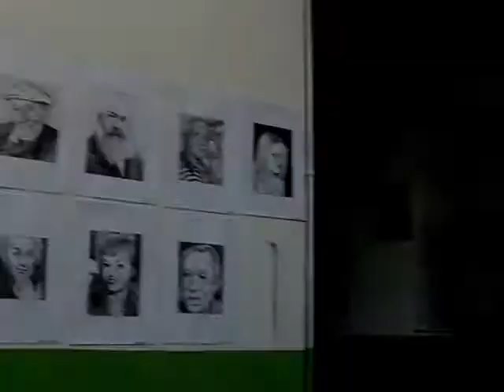Портрети 2013 - изложба на художника Илия Арнаудов в Пловдив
Поредна самостоятелна изложба портрети на пловдивския портретист Илия Арнаудов.

Художник: Илия "licho"
Музика: Дебюси, "Малка сюита"

Портрети на:

Катя
Шон Конъри
Мел Гибсън

Катя Паскалева

София Лорен
Ева Тепавичарова
Моне
Реноар
Луи Дьо Фюнес
Венсан Касел
Стивън Спилбърг
Жан Рено
Харисън Форд и Брад Пит
Радой Ралин
Антъни Хопкинс
Едит Пиаф
Любов Костова
Роми Шнайдер
Анджелина Джоли
Милена
Катя Паскалева
Елен Колева

Маргарита Попова
Жулиета Мазина
Дакота Фанинг
Пепа Николова
Мишел Пфайфър

Видео и монтаж: Тош - Twenkid
Авторски  софтуер за монтаж: Тош - Twenkid